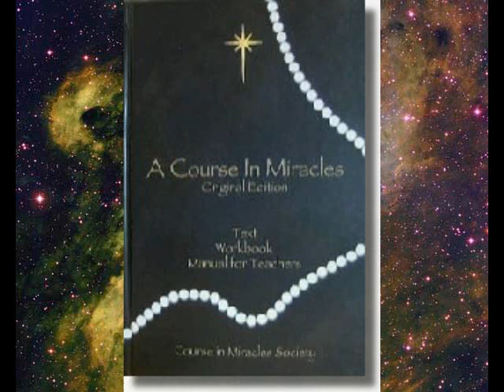054R1_16-20_WKBK.WMV